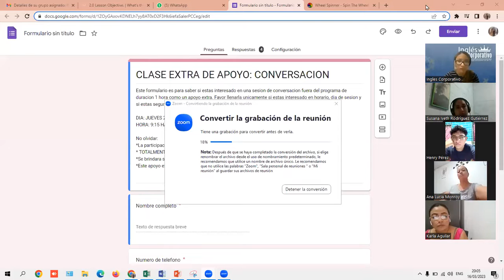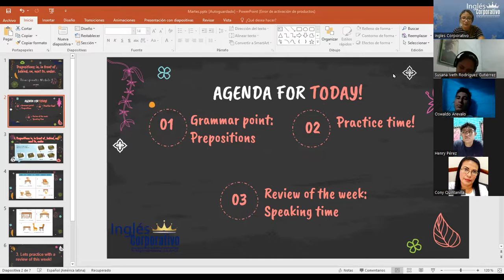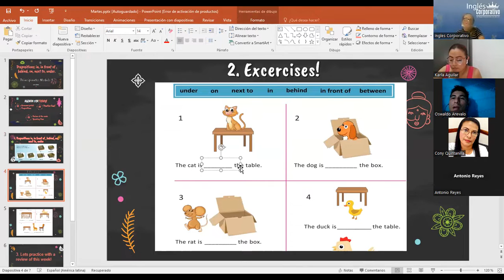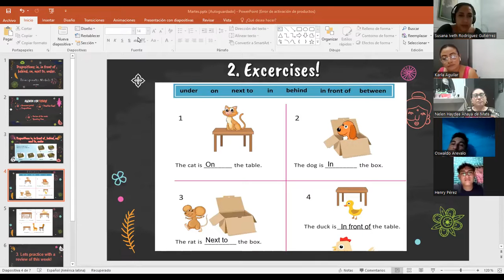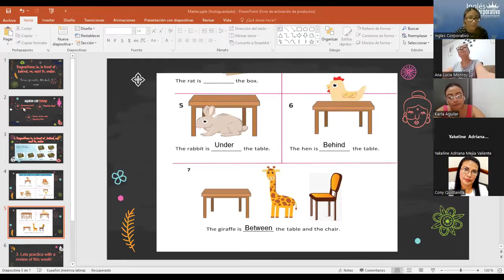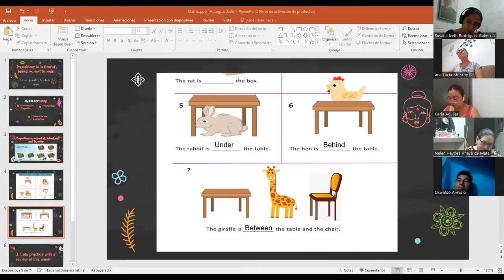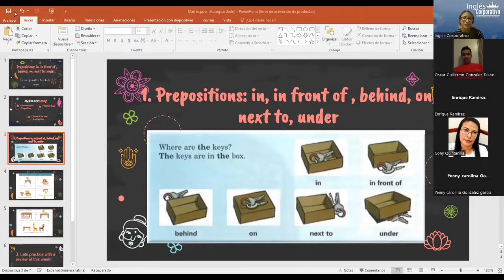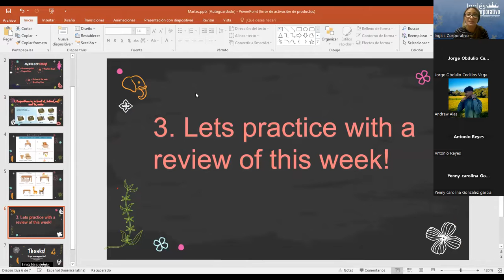Sesion 4- 16 03 23- P1-01-8-9-PM-03-23- MEDINA - PREPOSITIONS + REVIEW